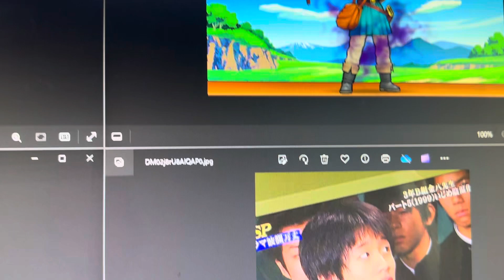風間俊介ドラクエネタ#風間俊介#ドラクエ